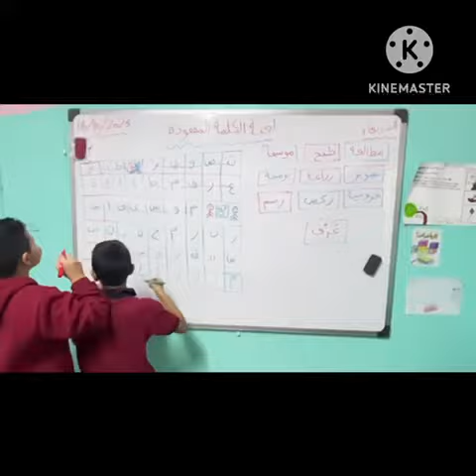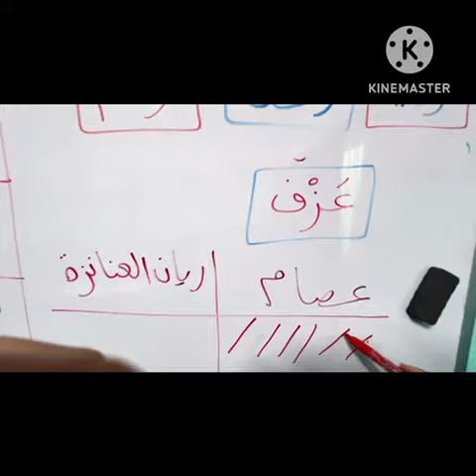تحدي الكلمات المفقودة لتنمية العقل والقدرة على التركيز مع طلاب الصف الرابع في مادة العربي 📚✏️